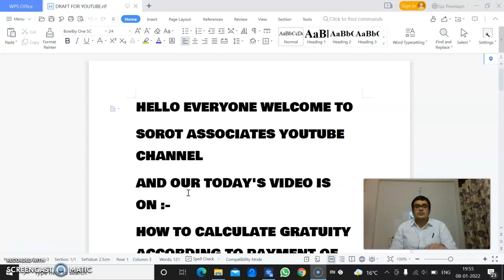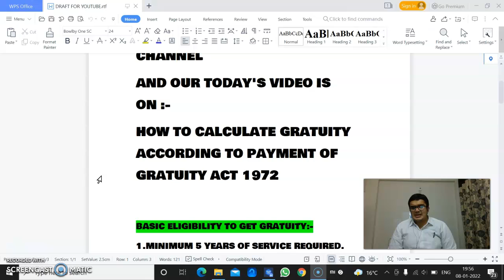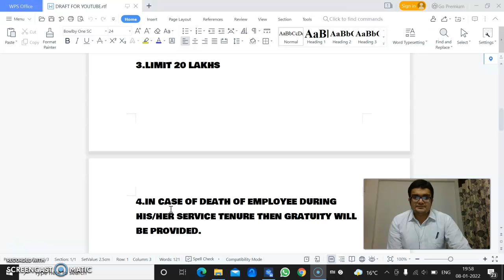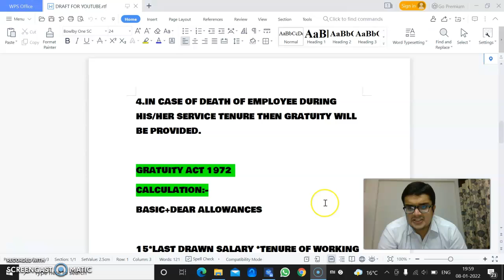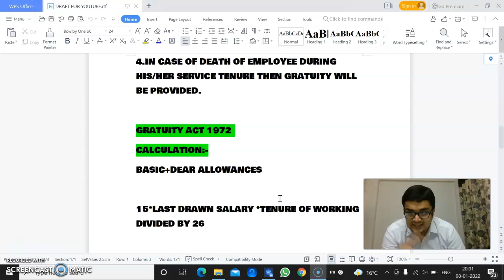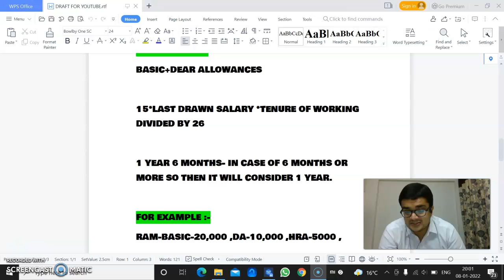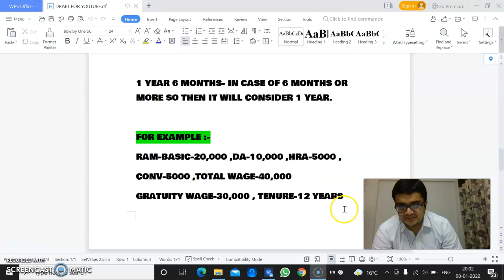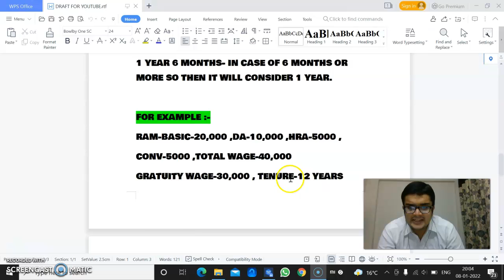HOW TO CALCULATE GRATUITY | PAYMENT OF GRATUITY ACT, 1972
HELLO EVERYONE ! MY NAME IS  KRISHNA SOROT , AND I AM HERE TO GIVE YOU A LEGAL EDUCATION IN VARIOUS SUBJECTS OF YOUR COLLEGE DAYS AND ALSO A INFORMAL TALK WILL BE CONDUCTED AND SHARE YOU MY KNOWLEDGE BASED UPON MY EXPERIENCE.I AM SURE YOU WILL LOVE THIS CHANNEL.